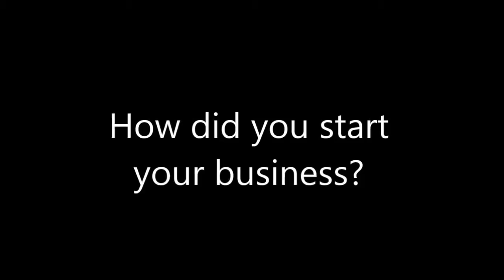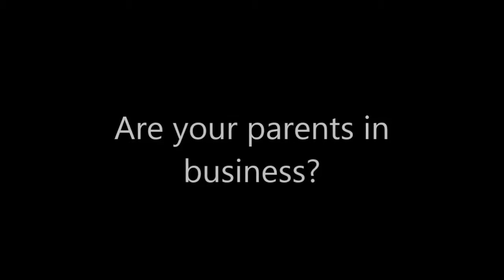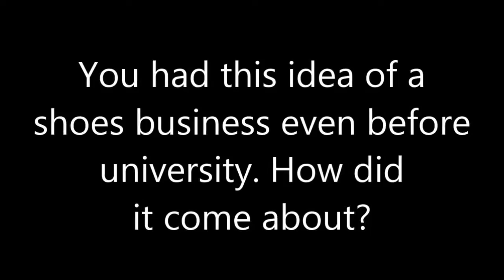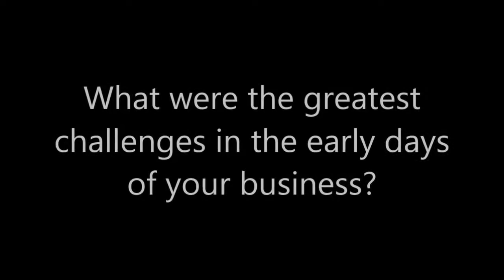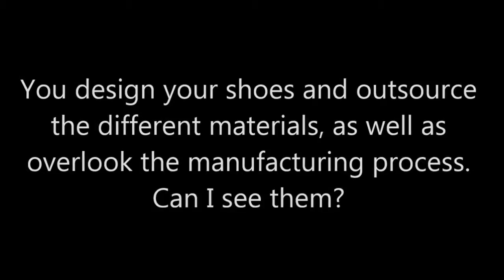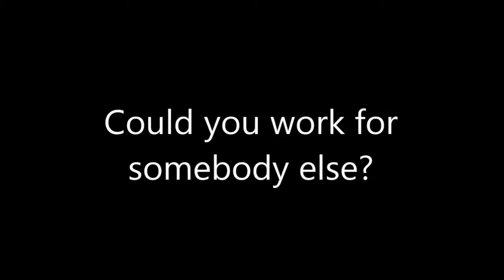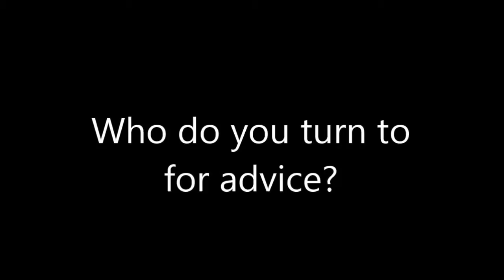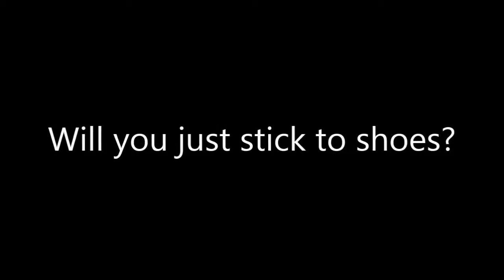Interview with Sarah Watkinson-Yull of Yull Shoes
Interview with Sarah Watkinson-Yull of Yull Shoes, a manufacturer of designer shoes. Find out more about what makes for a successful entrepreneur in The Millennial Millionaire by Spinder Dhaliwal